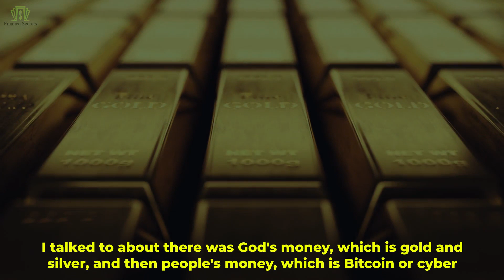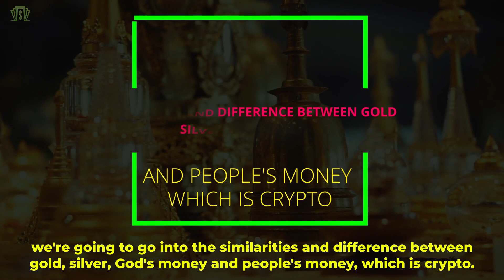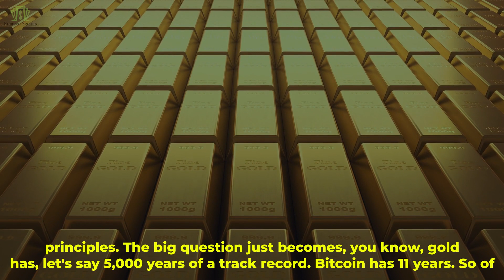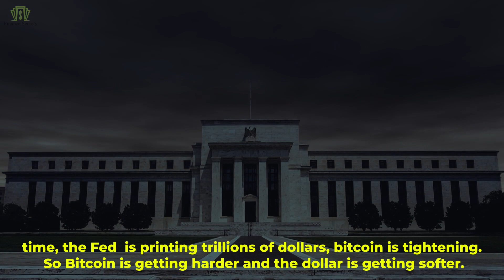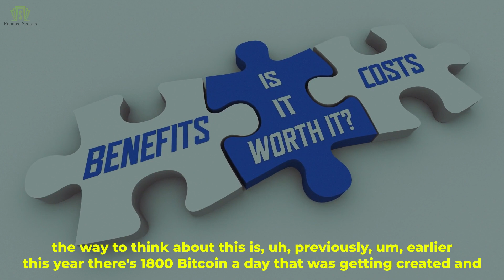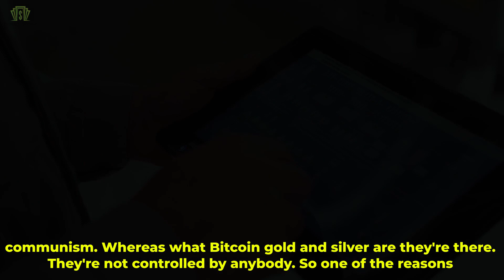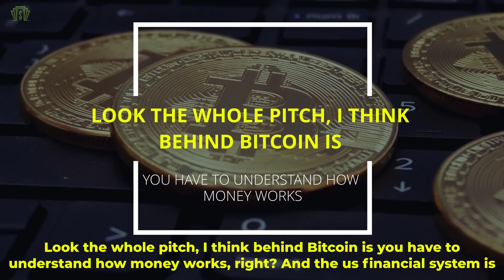Robert Kiyosaki - Bitcoin Is Getting Harder And The Dollar Is Getting Softer, What It Means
Robert Kiyosaki - Bitcoin Is Getting Harder And The Dollar Is Getting Softer, That Taking Dollars Out Of Circulation

Robert Kiyosaki is a motivational speaker and financial advisor who talks about market crashes, passive income, online earnings, and his game cash flow is well known. In this motivational and finance video, Kiyosaki said: "I talked to about there was God's money, which is gold and silver, and then people's money, which is Bitcoin or cyber cryptocurrencies. And I really think is important, especially for old the guys like me to understand the crypto world because that's the world that's coming into a view right now, and our real estate and gold guys are kinds of being phased out. So we're going to go into the similarities and differences between gold, silver, God's money, and people's money, which is crypto."

01:46 - If you print a lot of money, the currency gets devalued
02:08 - Gold, silver, or Bitcoin, all have various aspects of sound money principles
02:35 - There's full transparency and the verifiability of Bitcoin
03:36 - The Fed  is printing trillions of dollars, bitcoin is tightening
04:41 - There's 1800 Bitcoin a day that was getting created
05:16 - People are betting trillions of dollars in the market
05:49 - Bitcoin gold and silver are not controlled by anybody
06:22 - I think behind Bitcoin is you have to understand how money works

💖 Inspired by: 💖
The Real Crash: What is Warren Buffett Trying to Tell Us? - Robert Kiyosaki & @Peter Schiff
Short Squeeze Mania: Silver vs. GameStop - Robert Kiyosaki @Peter Schiff
Bullish on Gold? Why Not Own the Gold Mine? - Robert Kiyosaki, Peter Schiff
Peter Schiff and Robert Kiyosaki Discuss Gold, Silver, Taxes And More
Peter Schiff And Robert Kiyosaki On Gold, Taxes And More

👉Check out also:
- There Is Something Very Sick Inside The Economy - Robert Kiyosaki & Jim Rickards
- Gold Is Out Of The Hands Of The Government, WHEN TO INVEST IN GOLD - Robert Kiyosaki & Brian Lundin
- THE ECONOMY IS COLLAPSING ANYWAY - It's A Crazy Situation | Robert Kiyosaki & Dinesh D’Souza
- The Economy Is Actually Collapse And That Destroys The Banking System - Kiyosaki & George Gammon
- THE FUTURE OF CRYPTO - What If Bitcoin Goes To Zero?- Robert Kiyosaki & Zac Prince

If you feel that there isn’t enough motivation and color in your life, you have come to the right place, because @Finance Secrets channel is all about motivational and inspirational video content. It will contain nothing but accounts of successful people to uplift your spirits, and motivational speeches to brighten up your day.

In our videos, we talk about the economic collapse and the market crash that has taken over the world. We point out the situation on the real estate and stock market and the value of the US dollar. On the Finance Secrets channel, you will learn about the work of Central Banks, the US Federal Reserve, and measures taken by the Government.

Speakers such as Robert Kiyosaki, Ray Dalio, Jim Rogers, and Peter Schiff teach you about the billionaire mindset and point out the importance of financial education.

Finance Secrets makes these videos with the intention of educating others in a motivational/inspirational form. Our understanding is that it is in correlation to Fair Right Use, however, given that it is open to interpretation, if any owners of the content clips would like us to remove the video, we have no problem with that and will do so as fast as possible. Finance Secrets makes these videos with the intention of educating others in a motivational/inspirational form.